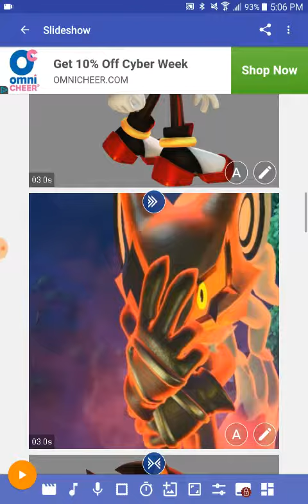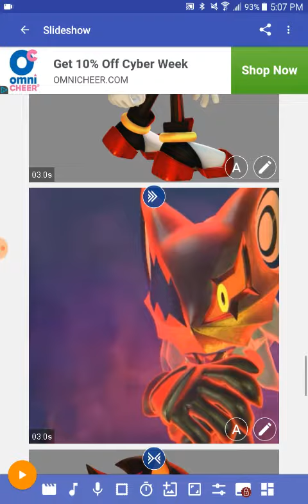(Sonic forces) shadow doesn't like anyone shoting him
Hi guys I remade the last video to this one and I hope you'll enjoy this one better :3